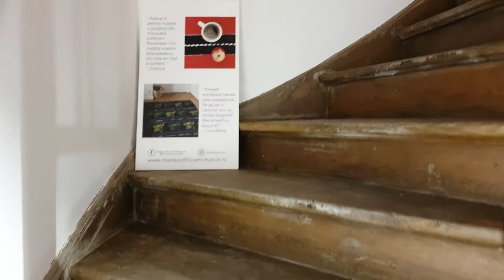The official launching of Made with love Romania. Lansarea proiectului Made with love Romania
Lansarea oficială a proiectului Made with love Romania  la Galeria Occidentului din Bucuresti. Covoare vechi românești readuse in actualitate.
The official launching of the project Made with love Romania at the art gallery Occidentului, Bucharest, October 2019.